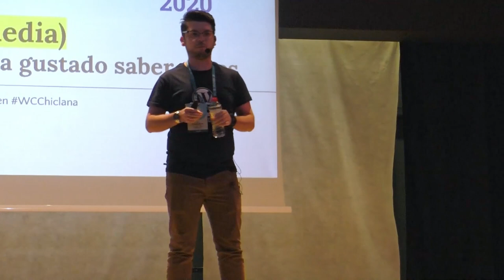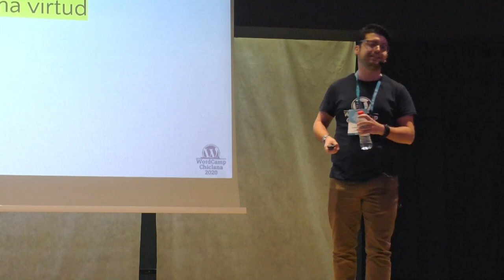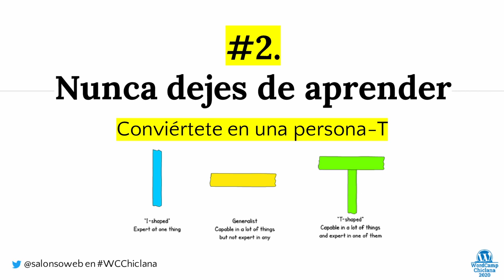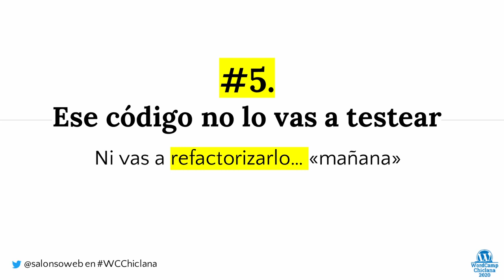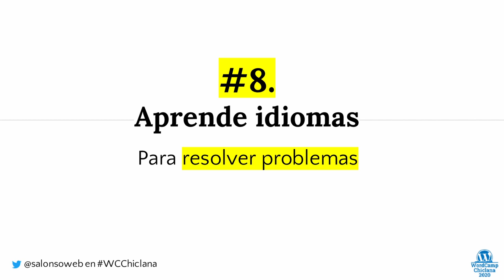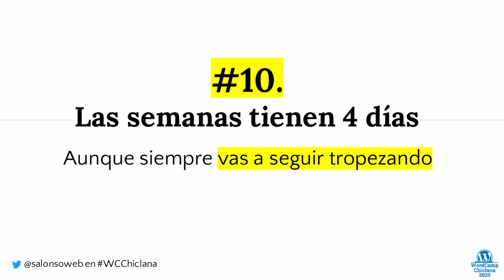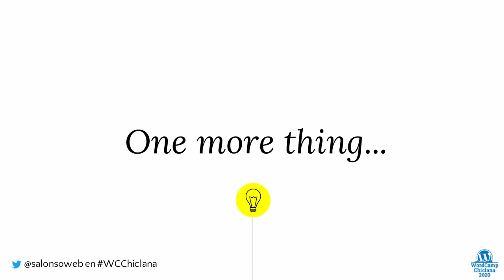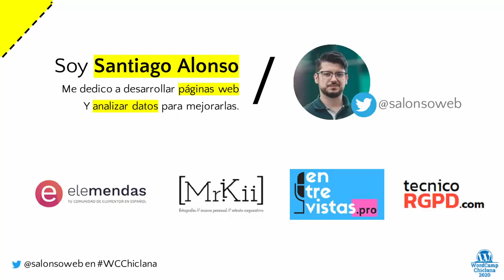11 cosas (y media) que hubiera querido saber sobre programación y WordPress cuando comencé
Si pudieras volver a tu primer día de trabajo… ¿qué te dirías?

Yo he decidido 11 cosas y media que me hubiera gustado saber sobre programación, desarrollo web y WordPress.

Son lecciones sencillas que me hubieran ahorrado muchos dolores de cabeza conociéndolas el día 1.

Igual compartes algunas, me compadeces en otras o incluso alguna te parece una locura… pero vas a tener que venir para conocerlas.

¿Me cuentas luego las tuyas?Presentation Slides »